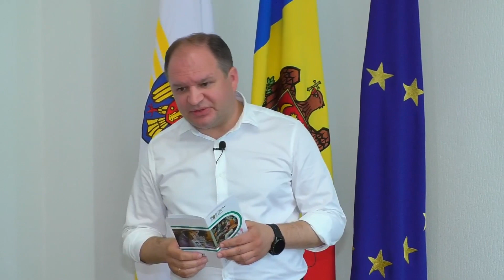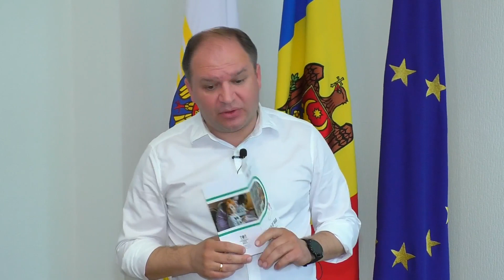Primarul general Ion Ceban în direct (05.05.2023)